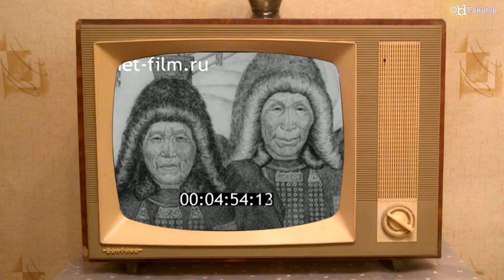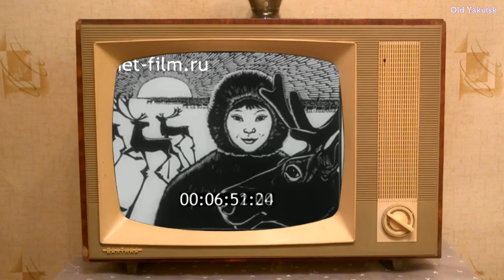Графика Якутии (документальный фильм, 1984 г.)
Молодая якутская графика - одно из самобытных явлений в советском изобразительном искусстве. Режиссер: В.Тарик. Свердловская студия кинохроники. 1984 г.